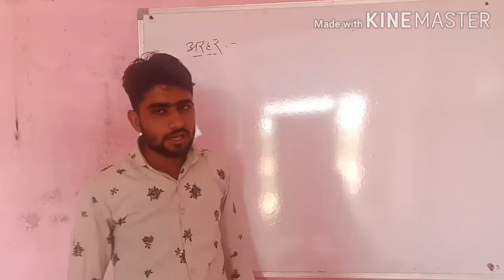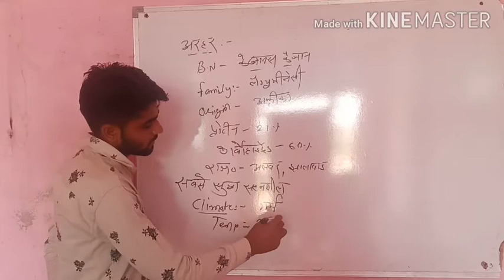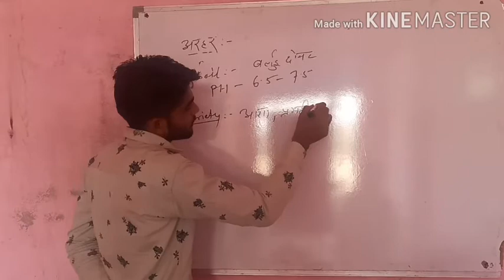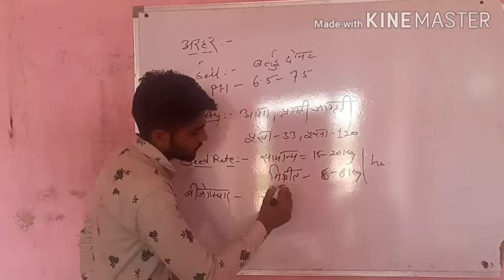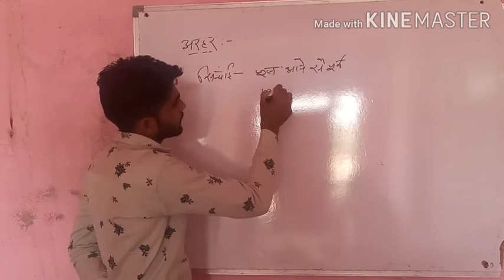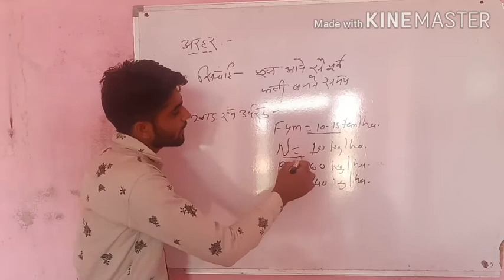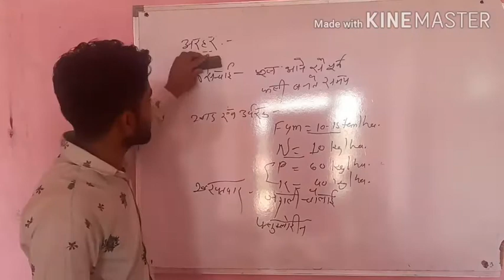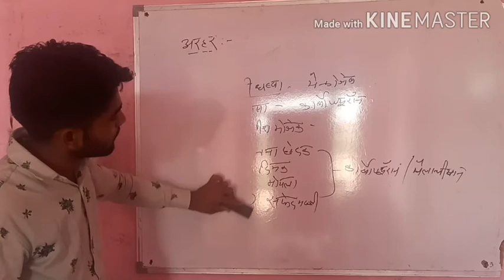Cultivation of Pigeon pea ( Red gram ) अरहर की वैज्ञानिक खेती ( तूर ) farming of pigeon pea